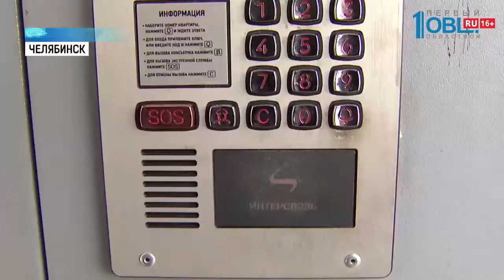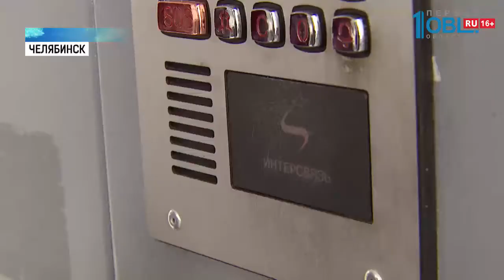В Челябинске устанавливают «Умные домофоны»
Искусственный интеллект раскрывает преступления в микрорайоне Парковый-2. Каждый, кто заходит в подъезд -фотографирует встроенная камера. Неудобная функция для воров, но очень полезная для жильцов. Чем еще полезны «Умные домофоны»? Выяснил Андрей Михайлюк.

Константин Воронин — работающий пенсионер. Старается экономить. Для семейного бюджета новый домофон теперь обходится в 10 раз дешевле и работает бесперебойно. Константин теперь не беспокоится о своей безопасности. В «Умный домофон» встроена видеокамера — все записи хранятся в надёжном Дата-центре компании «Интерсвязь». И в случае любого происшествия, это видео можно отыскать. Кроме того, ключи от Умных домофонов также гарантируют его пользователям спокойствие. Цена за Умный домофон — меняться не будет. Это твердая политика компании. Важно, чтобы домофон был не только дешевым в осблуживании, но и максимально удобным. Все устройства — отечественного производства: сертифицированы и прошли множество тестирований. В подъезде Марины Олейник Умный домофон установили прошлой зимой. Как раз перед началом сильных морозов. Чтобы бесплатно установить новую технологичную панель в своем подъезде, нужно провести собрание собственников жилья. Когда большинство проголосует «за» — домофоны от компании «Интерсвязь» встанут на стражу безопасности жителей.